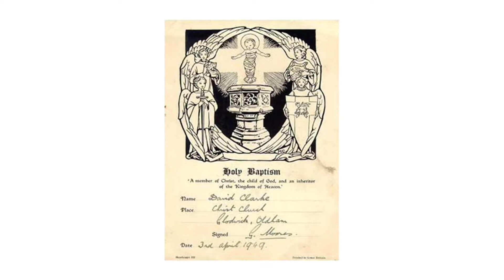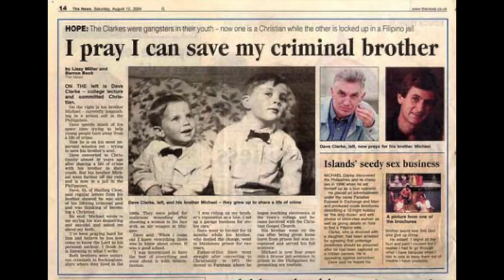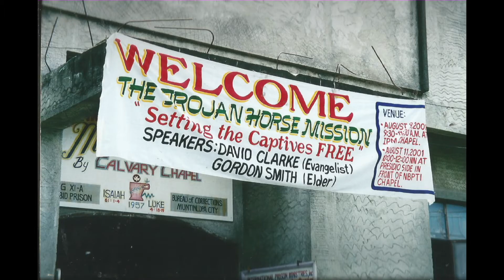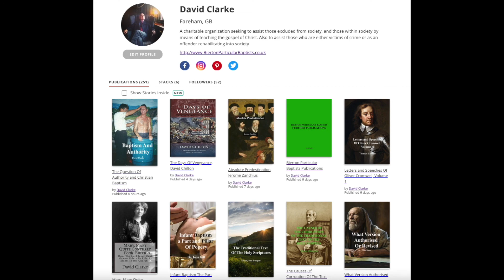Acts 29, Baptism, Practice and Meaning Introduction